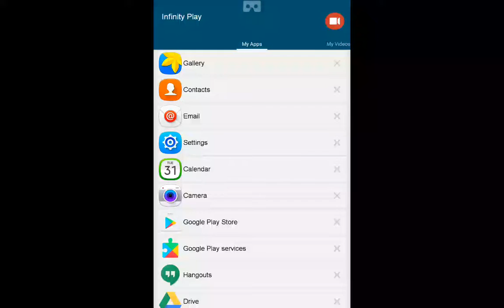Pixel Gun 3D I am very bad!!!!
Really I am very bad with these games My team lost and now I am Not happy. I see that I am A beginner.